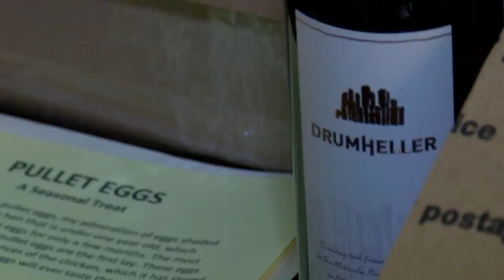Lino's pick up